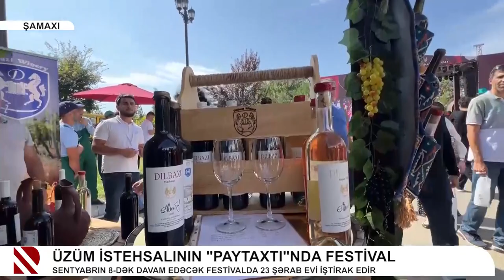Şamaxıda Üçüncü Üzüm və Şərab Festivalı | Real TV -2 | 07.09.2024